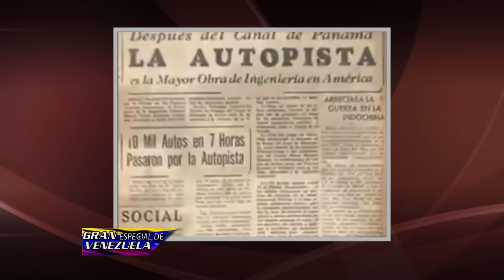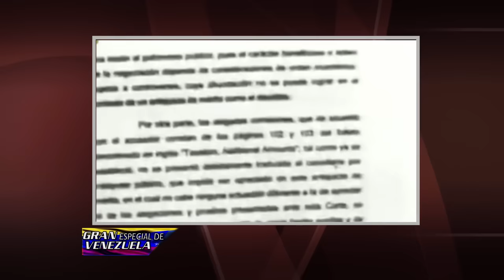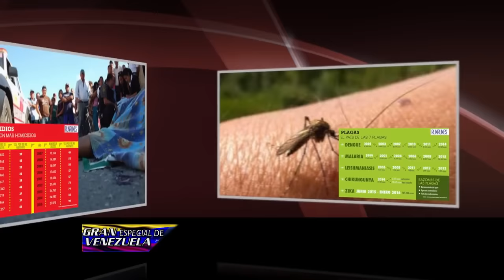Programa Especial: Venezuela - Noviembre 03, 2016 - Parte 1